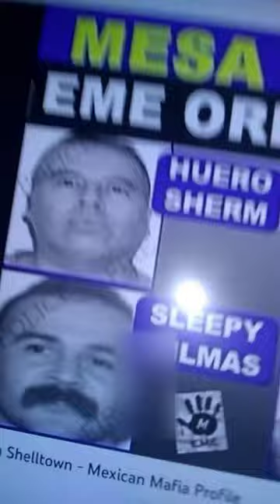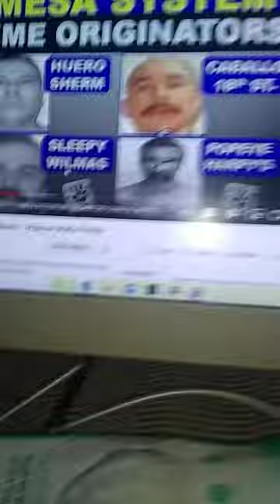Thoughts on Mundo speaking on Mexican Mafia business, the power of Surenos etc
Mundo has appeared in television shows, movies, and documentaries about the Mexican Mafia. He was a member but left the group. He speaks on La Eme business, and I think that's a good thing because he's spreading a positive message.